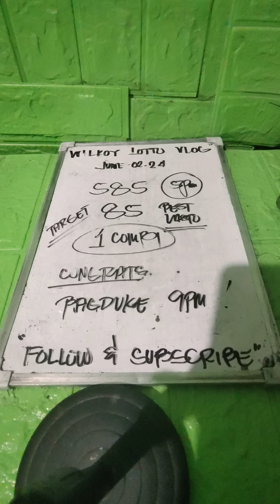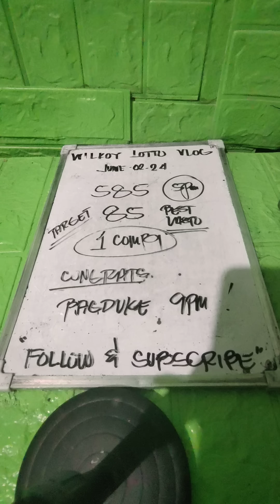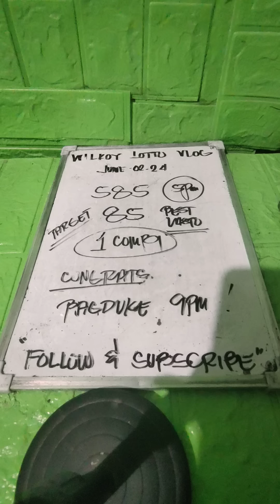CONGRATULATIONS 85-585 AYAW PAOLAHI SABAYI 9PM BAGDUKE